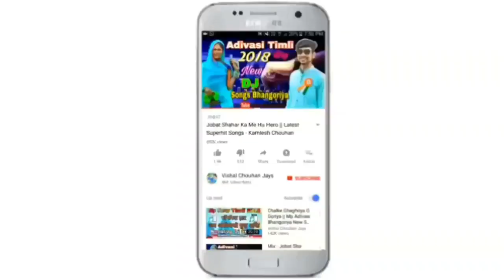TikTok Chale Gyo Janu - Ab Kay Karega | Latest Album Dj Song - Rajeshraj Vasuniya |टिकटोक स्पेशल गीत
TikTok Chale Gyo Janu - Ab Kay Karega | Latest Album Dj Song - Rajeshraj Vasuniya | टिकटोक स्पेशल निमाड़ी गीत 2020

टिकटोक चले गयो जानु अब कय करेगा आदिवासी निमाड़ी/मालवी गाना 2020

Singer : Rajesh Raj Vasuniya
Lyrics : Rajendra Vasuniya
Music Director : Dileep Thandar
Recording :  Lovely Digital Recording Studio Chainpuri (MP)
Producer : Vishal Chouhan
Design : Mr.Goldy.X - Editography
Genre : Nimadi Song
Music Label & Copyright : Mp Regional Music

Google Play -
Gaana -
Wynk -
Saavn -
Jiomusic -
Amazon Prime Music -
Hungama -
Raaga -
Youtube Music -